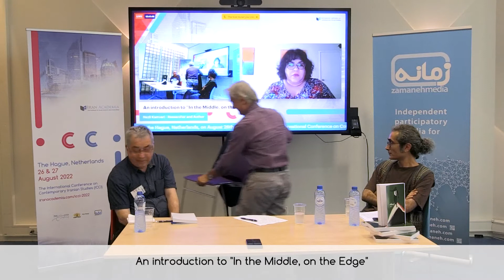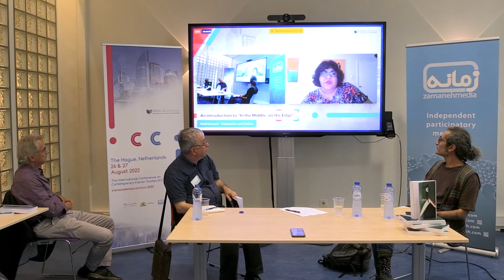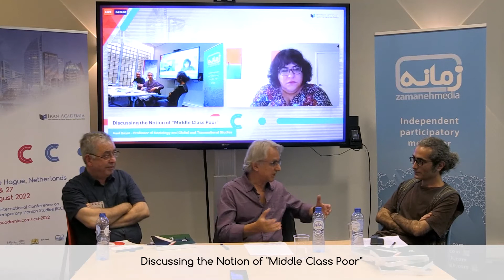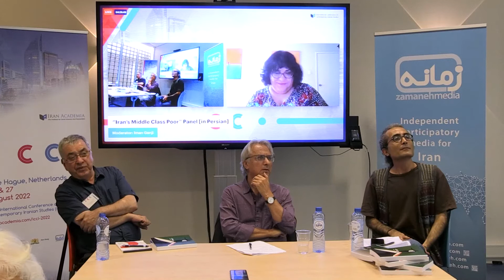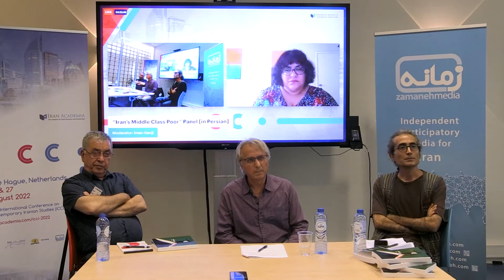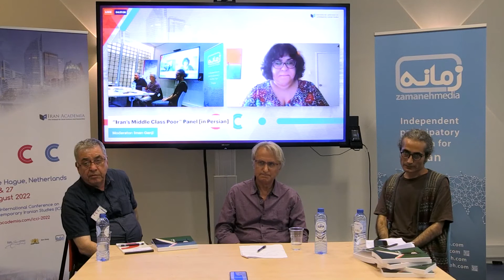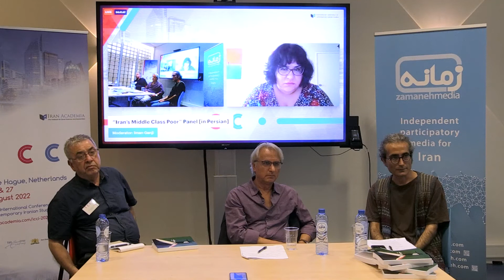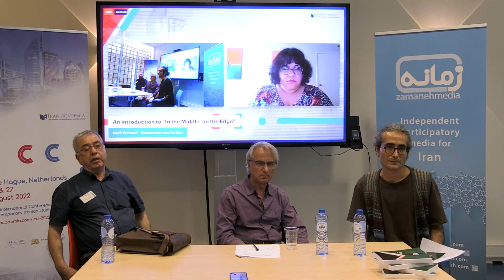“Iran’s Middle-Class Poor” Panel - Asef Bayat - Mohammad Reza Nikfar - Iman Ganji - Nazli Kamvari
00:00 معرفی کتاب و سخنرانان
04:09 سخنرانی ایمان گنجی
12:02 سخنرانی نازلی کاموری
30:43 سخنرانی محمدرضا نیکفر
40:54 سخنرانی آصف بیات
58:43 پرسش و پاسخ